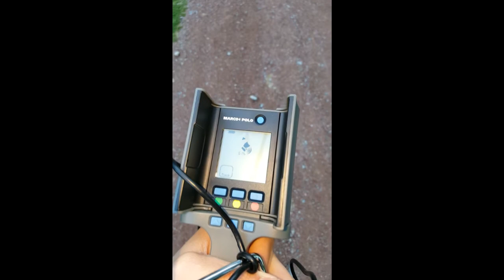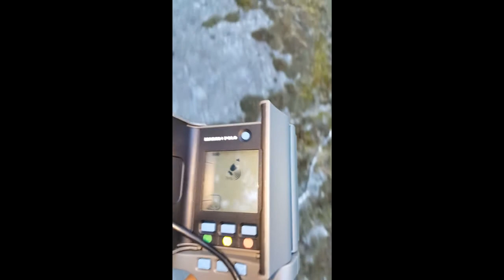Blackout 330 // Return to home fail // Marco Polo Tracking system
Was testing my UHF system with very bad antenna placement which caused a crash. Glad i had my Marco Polo tracking system so i could track it less then 5 min.